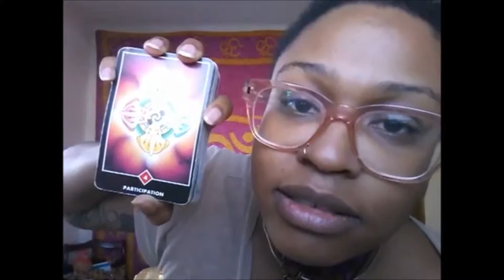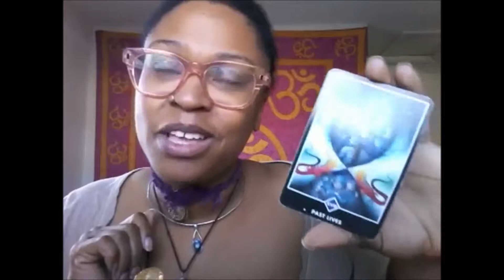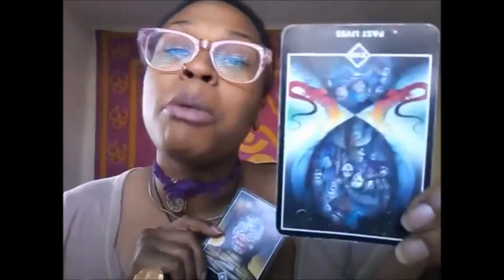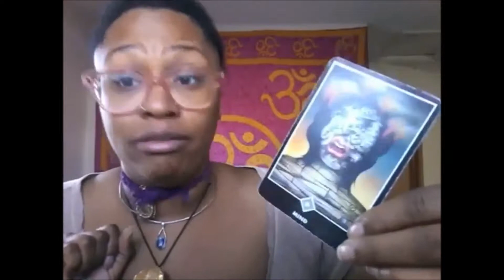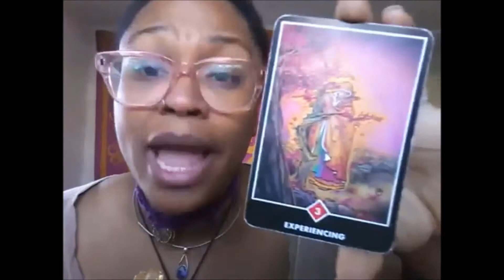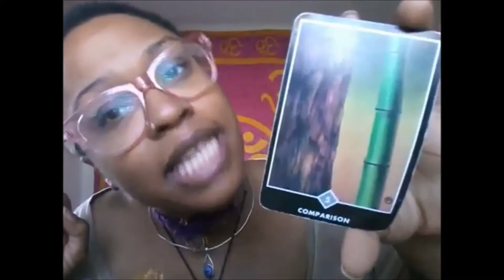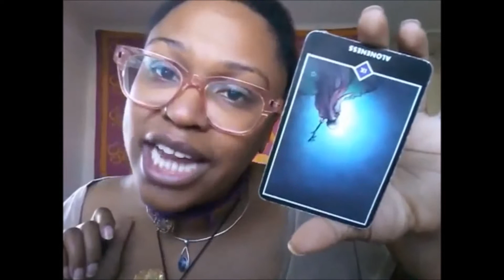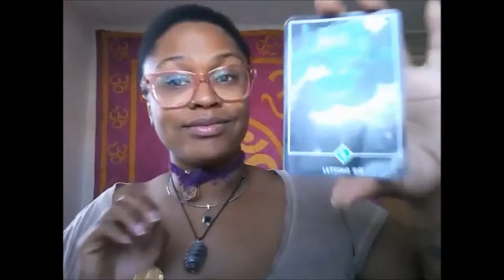ARIES November 2018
Click here to request extended reading!

i stream LIVE every Wednesday @ 9 p.m. Central time in the U.S. for Free Rapid Fire 1-Card Readings.

Or just holler at me!